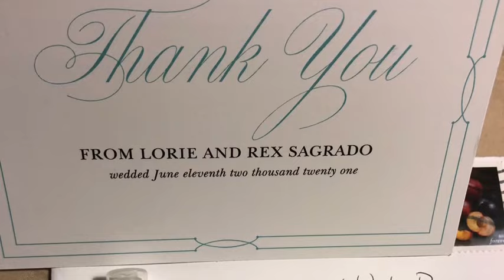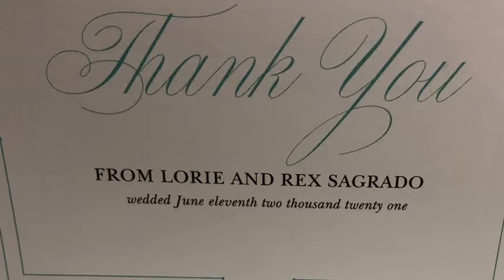The Wedding Ceremony and Entourage of Rex and Lorie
Welcome to celebrate with the couple's wedding in the church, Rex and Lorie Malate-Sagrado. I really love them how they handle their everything... I watch their family grow in love, respect, sweetness and caring. Even am far a bit but I can really tell that the love is always present in their hearts like a twin hearts, soulmates! They were married in civil for many years and that is why they have Ivan, twin- yanna & yssa and Isaac tyler, the 4 powerforce! Look how love will spread more.